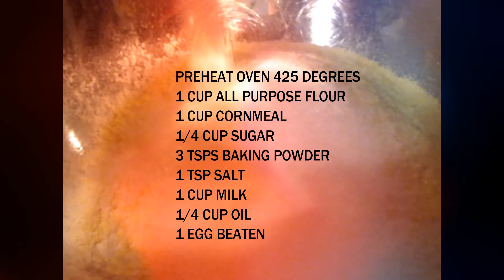Homemade Cornbread | Easy How To Recipe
Hope you enjoy this hot, moderately buttered cornbread! :) In this video I used a 9"x 13" pan for a thinner cornbread. For a thicker cornbread use a smaller pan size, such as an 8"x 8".

Bonus Food Fact:

Butter is rich in various vitamins. These include vitamins A, D, E, B12, and K2. Butter is generally healthy, but it may contribute to weight gain when eaten is excess. Butter is low in lactose, so moderate amounts should be safe for most people with lactose intolerance.

ATTRIBUTION:
Song Title: Mr. Turtle
Song Artist: The Green Orbs